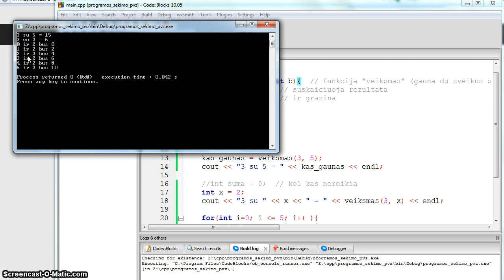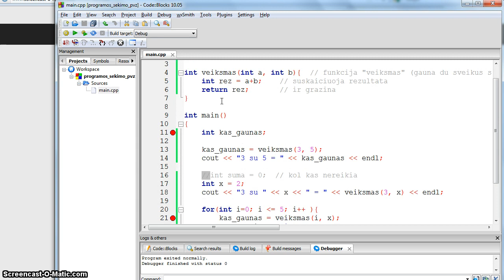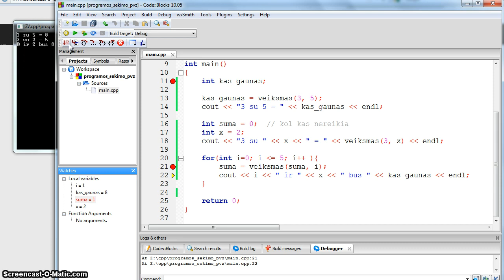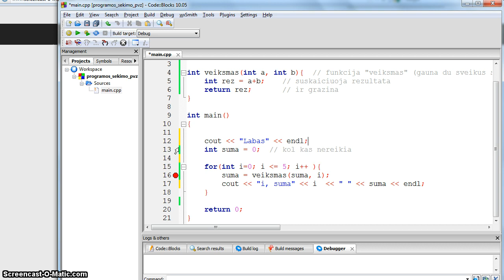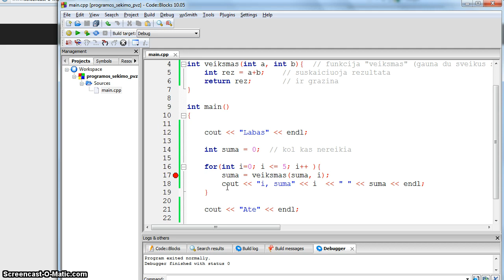C++ programos veiksmų sekimas 2 - sumos skaiciavimas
C++ programos veiksmų sekimas (debug). Funkcijos iškvietimas ir pan. - sumos skaiciavimas